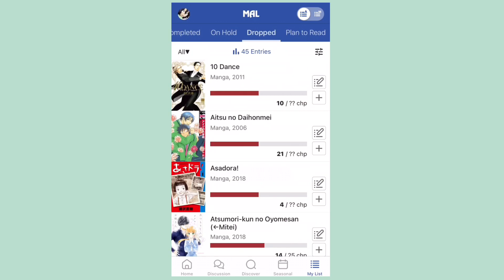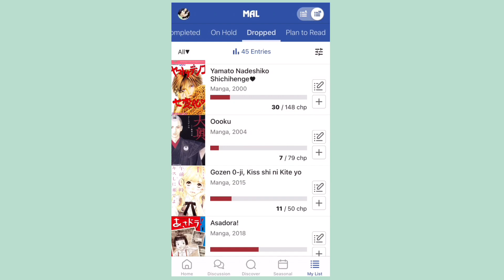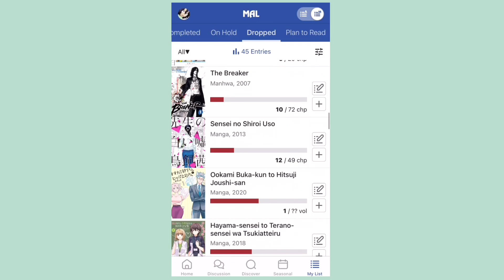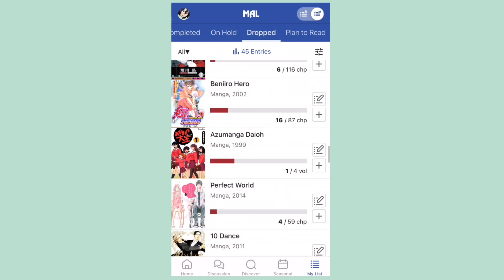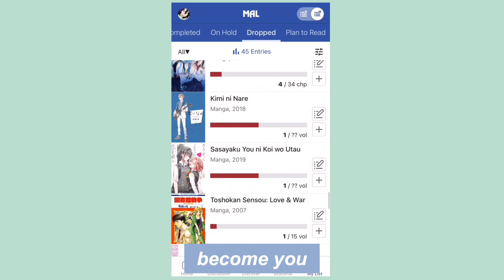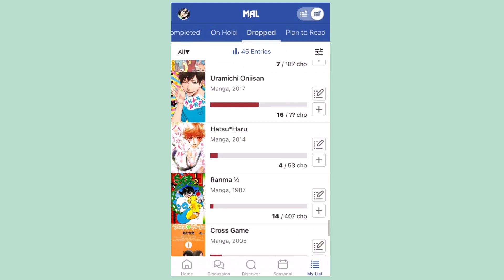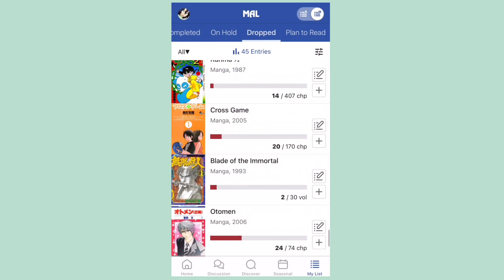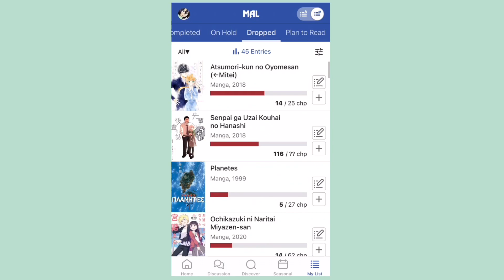all the manga i've dropped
more stuff!
heyyyy never thought i would do this video but i'm giving the people what they want i guess ... please be nice to me in the comments, i'm sensitive
☾ 2,000 yen off your first purchase when you sign up for Buyee :
resources
about me
pronouns: she/her
age: adult